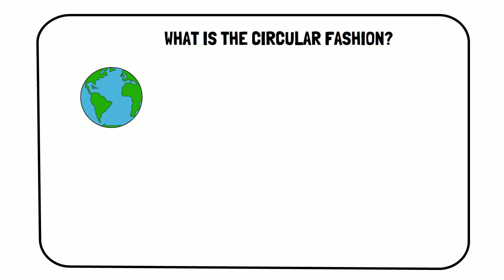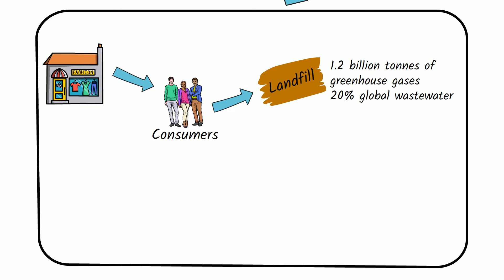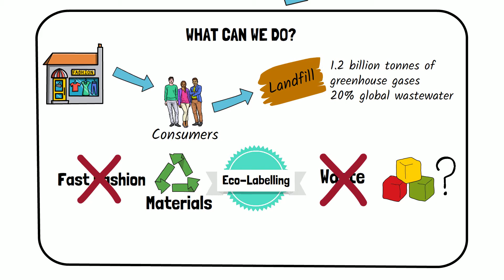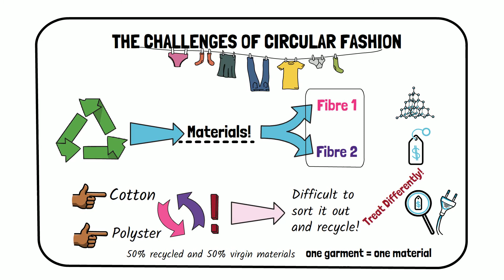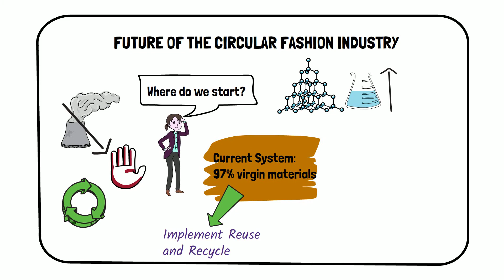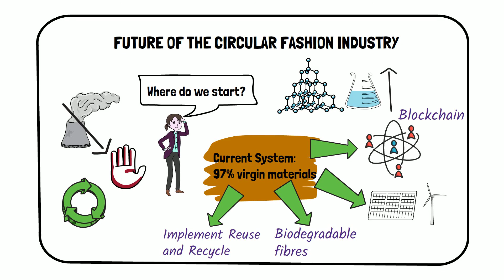Making Fashion Circular: A Challenge for Sustainable Solutions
Making Fashion Circular: A  Challenge for Sustainable Solutions is the video about the introduction of the circular fashion and its challenges.

WHAT IS THE CIRCULAR FASHION?
The rise in clothing supply in fashion industry means there is a high demand from the consumer. As the demand increases, the companies continue mass production of the clothes and sell them at low prices. And low price means not necessarily high quality, which directly leads to fast fashion- the exact opposite of circular fashion business model. The idea of fast fashion means people are buying clothes at a low price and wearing them once or twice because of quality degradation or just because they are out of fashion. Once the clothes are sold at an attractive lower price, people are encouraged to buy even more and at some point, they have to be dumped into landfill sites. So what can we do to make fashion circular?

We can stop fast fashion and promote sustainable materials in fashion industry that stays in a value chain for a longer time. We can also do is to promote eco-labelling on the clothes that enables transparency between the manufacturer and the customers. And of course, introducing the concept of Circular economy into the process is encouraged so that we can at first eliminate waste completely.

THE CHALLENGES OF MAKING FASHION CIRCULAR
Why are clothes so hard to recycle? It all comes down to the use of material, which is the biggest challenge. The problem we have is, we blend many different fibres to use the best quality of each one in terms of gaining desired properties and price. This is to combine different preferable properties that single material fails to provide. Different fibres are produced from various resources and consequently have different environmental impacts. So, to make the fashion circular, the first thing to look at is the use of raw material. Cotton is the most commonly used natural fibre we have in the fashion industry. Being the purest of the cellulose (99%), although this material tends to wrinkle, it is extremely comfortable and soft, making it desirable to wear. Another popular raw material is polyester, a hydrophobic synthetic polymer, which melts when heated and becomes solid again when cooled down. This polymer is typically popular for being strong, durable and stretchable materials as they are easy to wash and resistant to chemicals. Why is blending different fibres a problem? The more different materials we have, the more difficult will it be to sort it out and to recycle. Different materials that possess different properties also expect us to treat them differently. To be able to efficiently make the fashion circular, we require sophisticated machines that can sort out the materials based on their properties with less energy. One example: 50% recycled material and 50% virgin material can be a good start Or, the simplest or the best way would be to make clothes from only one material but are the consumers happy to accept this and compromise on the properties of the clothes they are wearing? This brings me to my next point; the future of the circular fashion industry.

FUTURE OF THE CIRCULAR FASHION SYSTEM IN INDUSTRY
The fashion industry uses lots of chemicals, man-made materials, which goes up as the demand increases. The current system of Fashion has more than 97% of the virgin materials. By reusing and recycling of the material, we can extend the life of the materials, eliminate waste, use less energy than for the virgin raw material and eventually reduce the CO2 emission. Another thing to be done is to look into some of the biodegradable and long-lasting fibres that are free of chemicals to avoid energy-consuming processes such as spinning yarns and weaving. Reducing waste products and switching to renewable energy and biodegradable materials are some of the popular options for the Fashion industry. We can also think about making the blockchain of the value chain so that everything is traceable. For example, which material was used, where that material was produced, how the clothes were produced, who was involved and where it is going after being used and how much contribution it will make to CO2 emission. If everything is transparent, a responsible citizen can make a choice of his action that works towards a circular fashion. To make the circular fashion brands, we have to start at the beginning of the value chain and design the whole system with sustainable and eco-friendly materials.